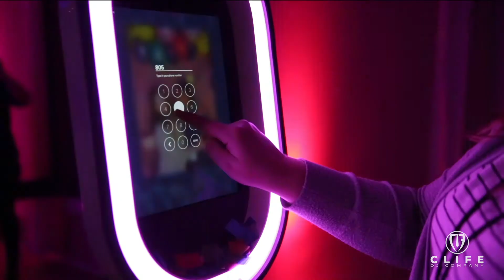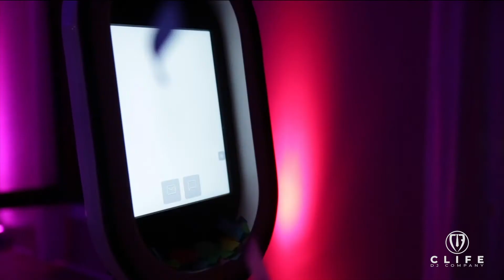Clife Social Share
Introducing our newest addition to the Clife DJ Company services, the Clife Social Booth! This is not your typical shoot and print photobooth. This is packed with new technology and features that you and your guests will love!